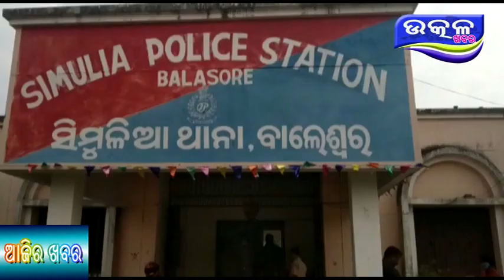Simulia ,jatiya rajpatha re accident - Ajira Odisha Utkal Khabara